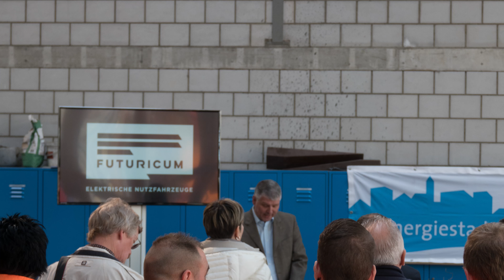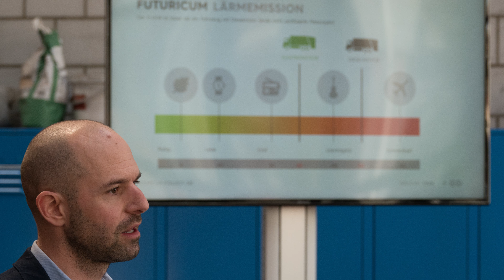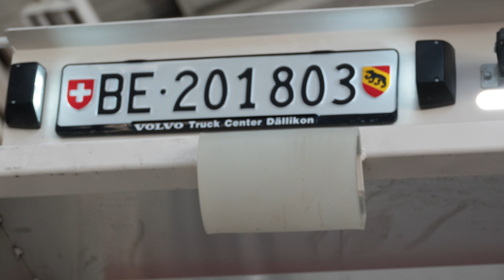Auslieferung des Futuricum Collect 26E an die Stadt Thun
Auslieferung des ersten vollelektrischen Kehrichtfahrzeugs an die Schweizer Stadt Thun